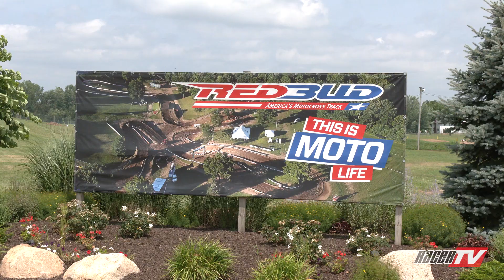RedBud Recap - ATVMX National - 2019